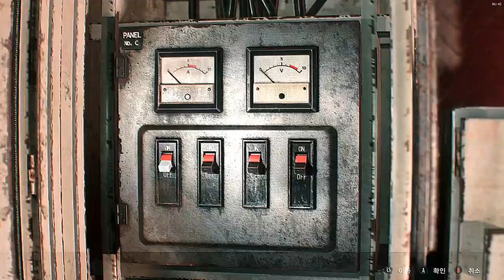섹시한 클레어(Cleon) Window Black 모드 풀 영상[SUPER SPEED]